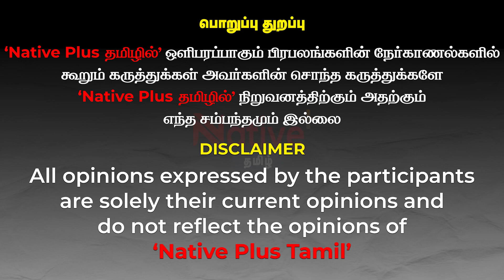DMK ஆட்சிக்கு வரும் போதெல்லாம் பட்டியல் சமூகம் தாக்கப்படுகிறது | Erimalai Ramachandran !dmk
DMK ஆட்சிக்கு வரும் போதெல்லாம் பட்டியல் சமூகம் தாக்கப்படுகிறது | Erimalai Ramachandran !